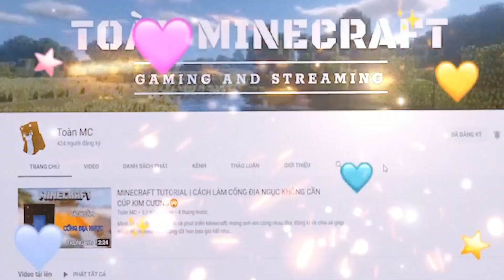Minecraft Sinh Tồn 1.18 Tập 5 | "Thánh" Tiên Tri Toàn MC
📺Theo dõi LiveStream của mình trên TikTok nhé 🤩
📺Mình sẽ livetream 16h chiều mỗi ngày trên TikTok📺ID : @toanminecraft ❗❗❗
🔴Lịch livestream của Toàn MC🔴
 ▶ TikTok: 16h chiều mỗi ngày trừ CN
 ▶ Youtube: 19h30 tối mỗi ngày trừ CN

➜ 🔴ẤN NÚT ĐĂNG KÍ !! ĐỪNG QUÊN CLICK VÀO CÁI CHUÔNG 🔔

🎯 LIKE/THÍCH VIDEO ✔